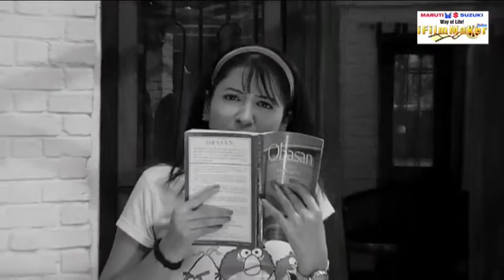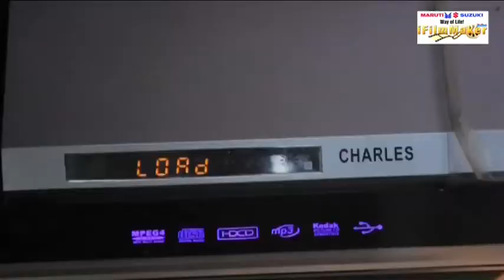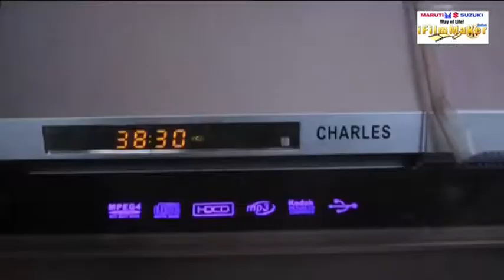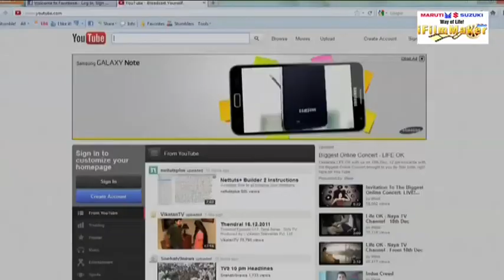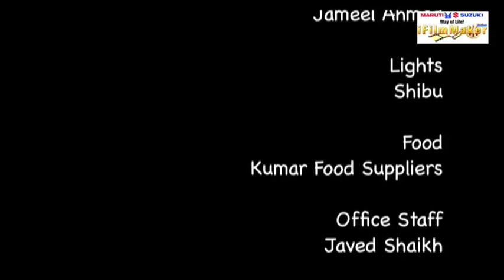Missing - Short Movie by Sangeeth Sivan for IBIBO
Short Movie directed by Sangeeth Sivan and Produced by IBIBO. This deal was made between IBIBO and Sangeeth Sivan to promote new talent. I Gaurav Mittal assisted Sangeeth Sivan in this project. It was my pleasure to work under him.